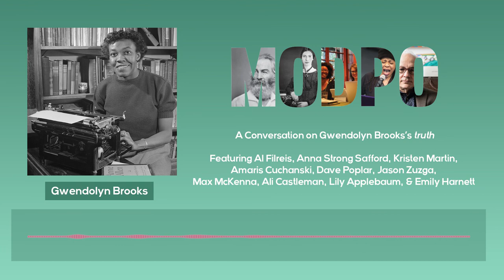On Gwendolyn Brooks's "truth" (Audio Only)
Al Filreis, Anna Strong Safford, Kristen Martin, Amaris Cuchanski, Dave Poplar, Jason Zuzga, Max McKenna, Ali Castleman, Lily Applebaum, and Emily Harnett discuss Gwendolyn Brooks's "truth."